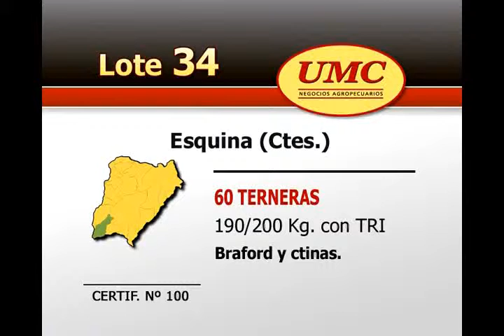UMC 4 9 12 Lote 034